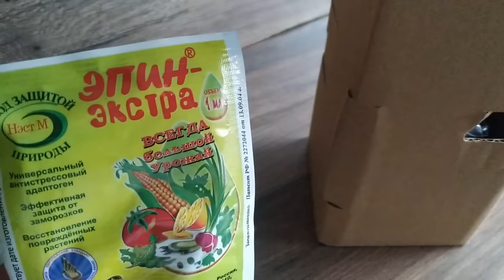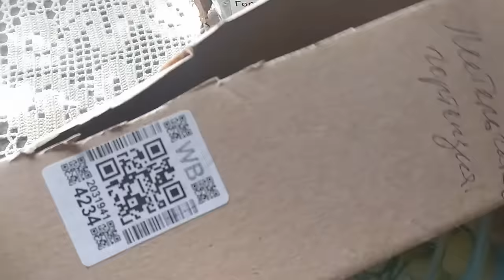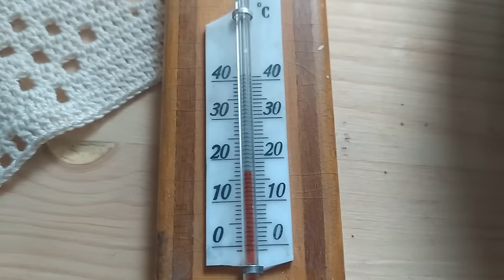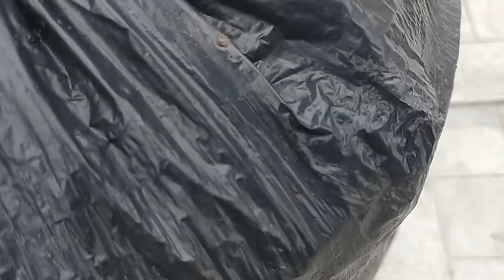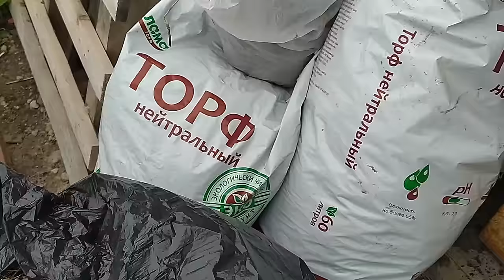Влог Хамы в магазине yard&garden Моя клумба